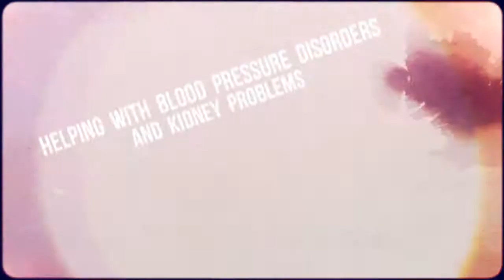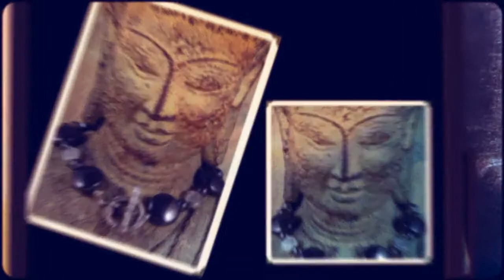hematite jewelry at DragonflyMoonJewelry.com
- We offer hematite jewelry that can potentially provide various health benefits including an improved quality of sleep, enhanced vitality, and plenty others.